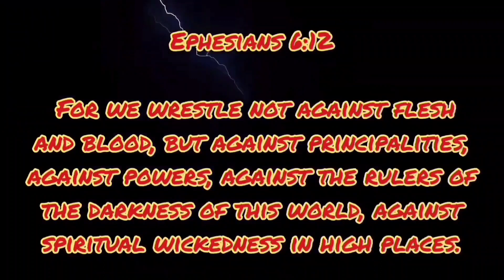Miami Vice 🌻 Flashing Sun